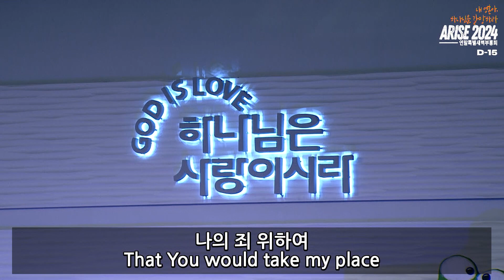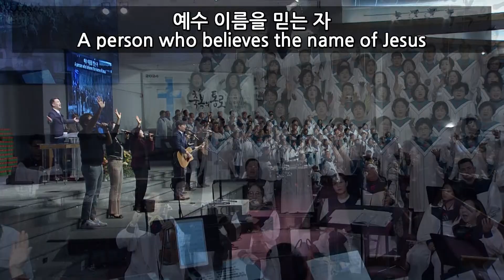주일2부쉐키나찬양팀 | 남가주사랑의교회 | 11.17.2024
1. 주의 이름 안에서 주의 성소로 가네
2. 놀라우신 은혜
3. 수 많은 무리들 줄지어